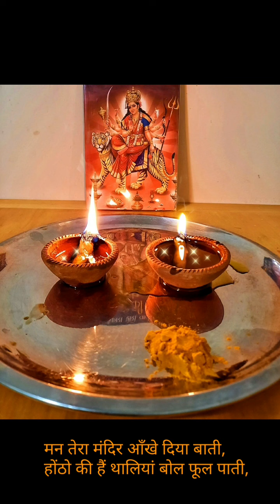Man tera mandir ankhen diya bati